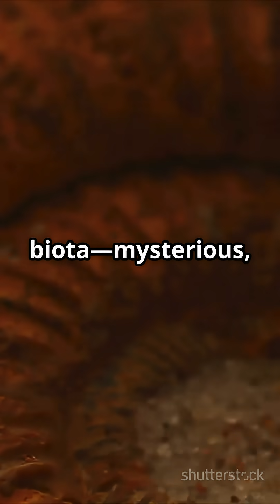20 Oldest Fossils: Earth's Ancient Secrets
Explore the fascinating world of paleontology as we dive into "20 Oldest Fossils: Earth's Ancient Secrets." In this video, we unveil some of the most remarkable fossil discoveries, revealing the traces of life that existed billions of years ago. From microscopic bacteria to the remnants of the first complex organisms, each fossil serves as a time capsule, helping us piece together our planet's ancient history. Join us on this captivating journey through time, where every fossil tells a unique story of survival and evolution.

OUTLINE:

00:00:00 20 Oldest Fossils: Earth's Ancient Secrets